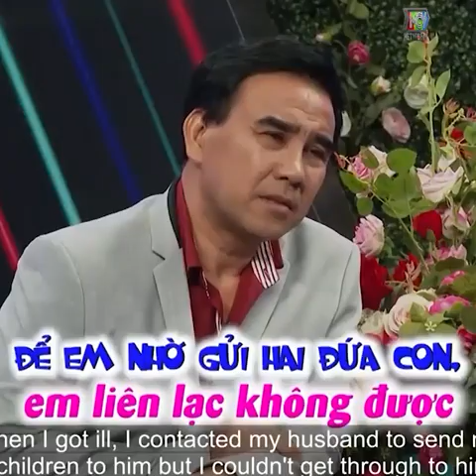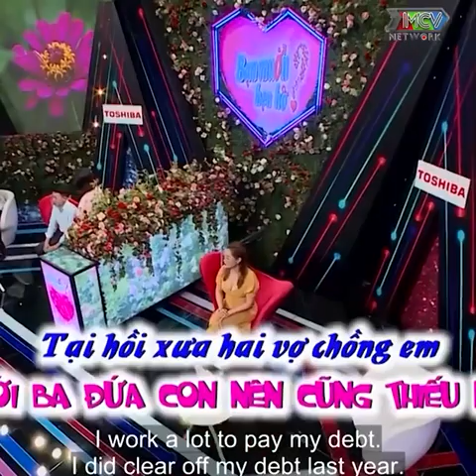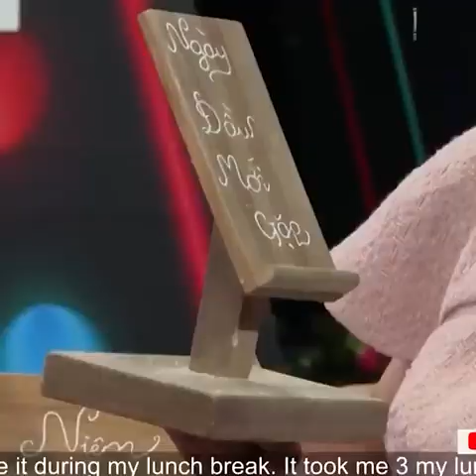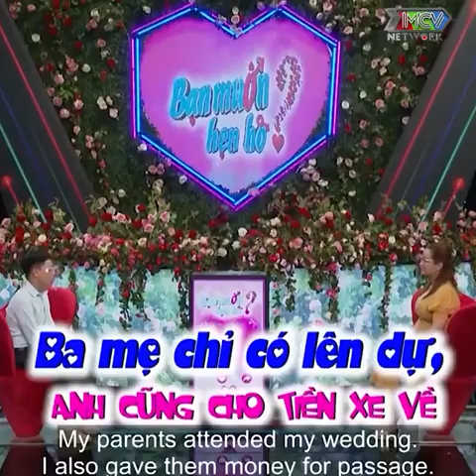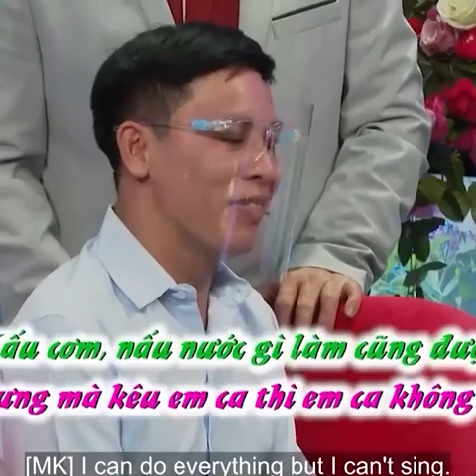Mẹ đơn thân dẫn con nhỏ đi hẹn hò Vừa bấm nút các con đã lao vào ôm 'ba mới'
Chúc anh chị hạnh phúc. Bạn Muốn Hẹn Hò